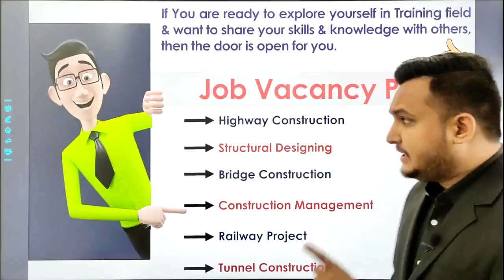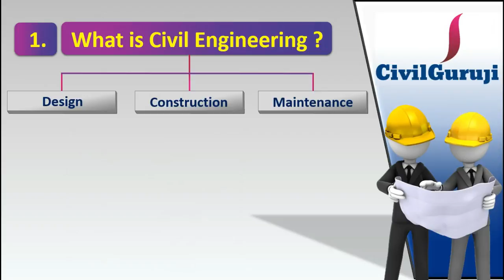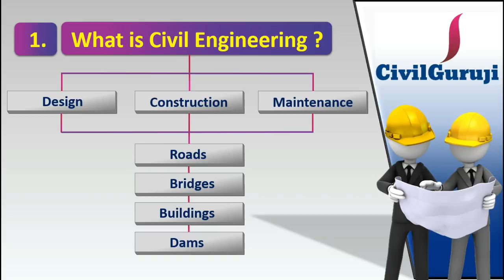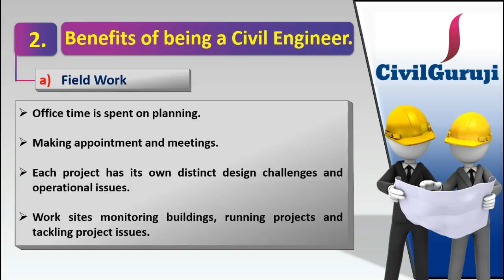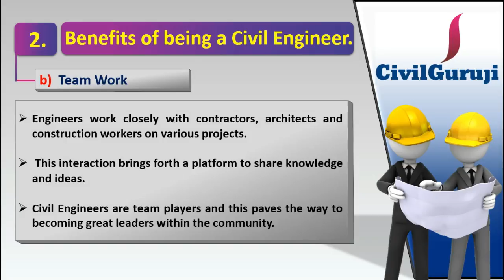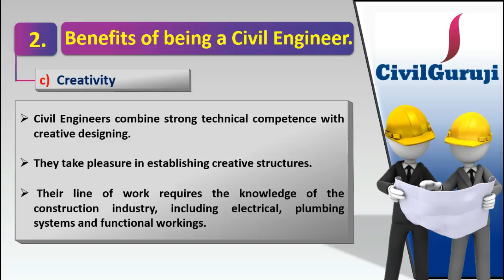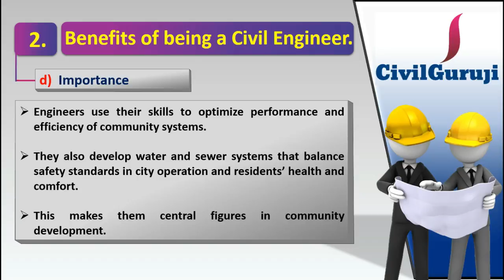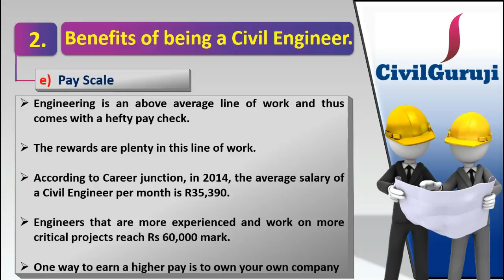Benefits of Being a Civil Engineer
In This Video Er. Akash Bohare, Explaining about the Benefits of Being a Civil Engineer.

A civil engineer is a person who practices civil engineering – the application of planning, designing, constructing, maintaining, and operating infrastructures while protecting the public and environmental health, as well as improving existing infrastructures that have been neglected.

Civil engineering is one of the oldest engineering disciplines because it deals with constructed environment including planning, designing, and overseeing construction and maintenance of building structures, and facilities, such as roads, railroads, airports, bridges, harbors, channels, dams, irrigation projects, pipelines, power plants, and water and sewage systems.

The term "civil engineer" was established by John Smeaton in 1750 to contrast engineers working on civil projects with the military engineers, who worked on armaments and defenses. Over time, various sub-disciplines of civil engineering have become recognized and much of military engineering has been absorbed by civil engineering. Other engineering practices became recognized as independent engineering disciplines, including chemical engineering, mechanical engineering, and electrical engineering.

In some places, a civil engineer may perform land surveying; in others, surveying is limited to construction surveying, unless an additional qualification is obtained

Civil engineers usually practice in a particular specialty, such as construction engineering, geotechnical engineering, structural engineering, land development, transportation engineering, hydraulic engineering, and environmental engineering. A civil engineer is concerned with determining the right design for these structures and looking after the construction process so that the longevity of these structures is guaranteed after completion. These structures should also be satisfactory for the public in terms of comfort. Some civil engineers, particularly those working for government agencies, may practice across multiple specializations, particularly when involved in critical infrastructure development or maintenance.

Civil engineering is one of the oldest engineering disciplines because it deals with constructed environment including planning, designing, and overseeing construction and maintenance of building structures, and facilities, such as roads, railroads, airports, bridges, harbors, channels, dams, irrigation projects, pipelines, power plants, and water and sewage systems. The term "civil engineer" was established by John Smeaton in 1750 to contrast engineers working on civil projects with the military engineers, who worked on armaments and defenses. Over time, various sub-disciplines of civil engineering have become recognized and much of military engineering has been absorbed by civil engineering. Other engineering practices became recognized as independent engineering disciplines, including chemical engineering, mechanical engineering, and electrical engineering. In some places, a civil engineer may perform land surveying; in others, surveying is limited to construction surveying, unless an additional qualification is obtained